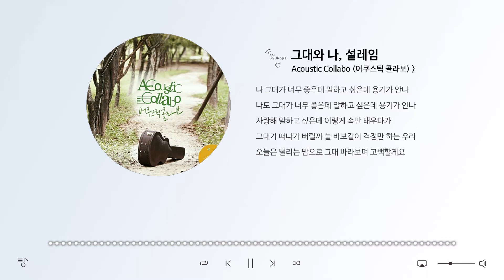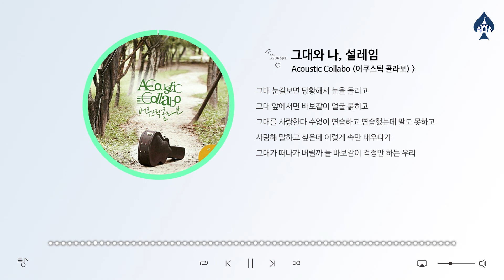Acoustic Collabo (어쿠스틱 콜라보) - 그대와 나, 설레임 / 음악 듣기, 가사 [K-Pop (가요)]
This is K-Pop Music 'Acoustic Collabo (어쿠스틱 콜라보) - 그대와 나, 설레임' with a romantic atmosphere.

낭만적인 분위기의 가요 'Acoustic Collabo (어쿠스틱 콜라보) - 그대와 나, 설레임'입니다.

♠ Title (곡명) : 그대와 나, 설레임
♠ Artist (아티스트) : Acoustic Collabo (어쿠스틱 콜라보)